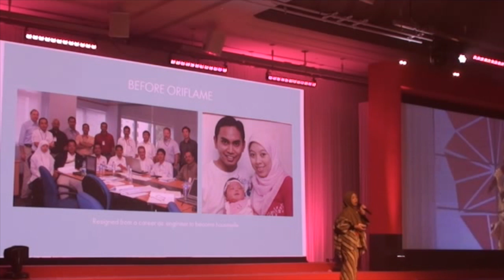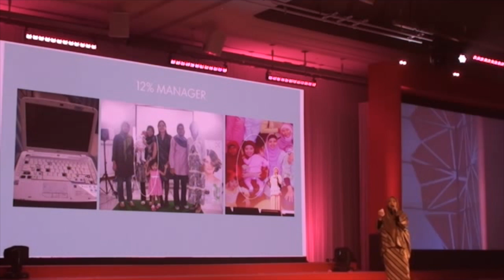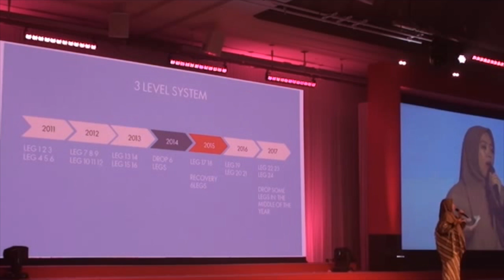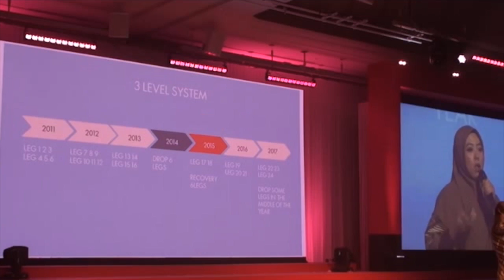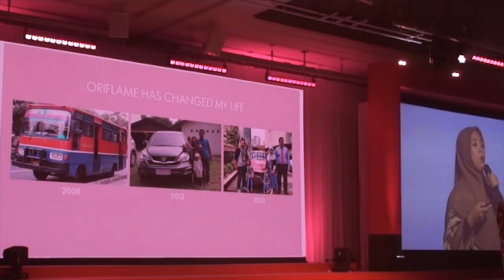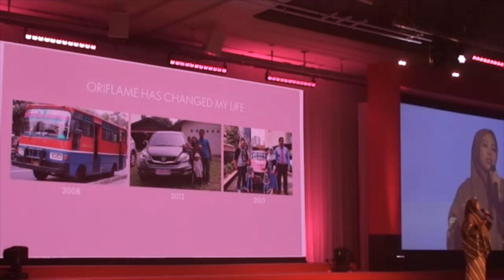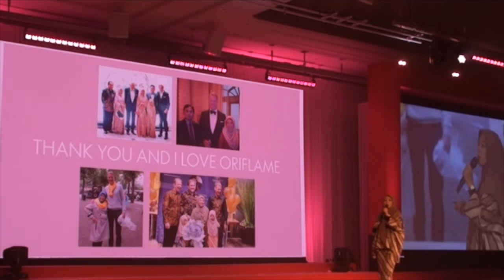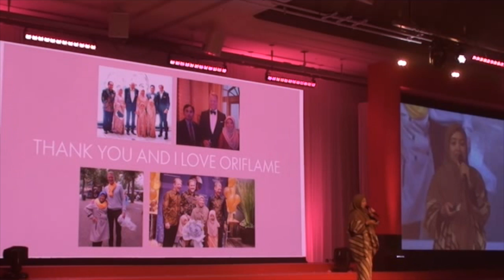Tokyo 2018 Global Diamond Conference Dian Endryana & Dwi Satriya Nurmansyah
This video is about Tokyo 2018 Global Diamond Conference